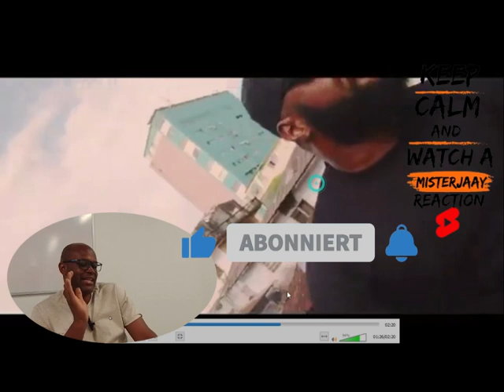Bucky Raw's INSANE Freestyle 'This is Africa' REACTION | Mind-Blowing Bars and Unbeatable Flow!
🔥 MisterJaay's REACTION to Bucky Raw's Unforgettable Freestyle 'This is Africa' is pure FIRE! 🎤🔥 Watch as he's left speechless by the raw talent and infectious energy of Bucky's incredible performance. From mind-blowing bars to unbeatable flow, this freestyle is a true masterpiece! 🙌😮

What are you waiting for? Register and start betting TODAY
Channel Intro Instrumental By
MisterJaay